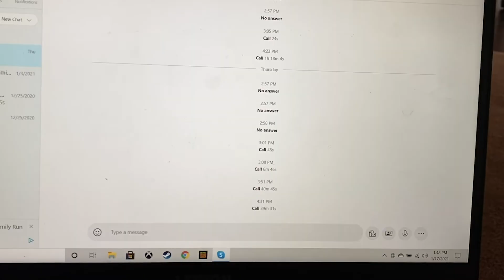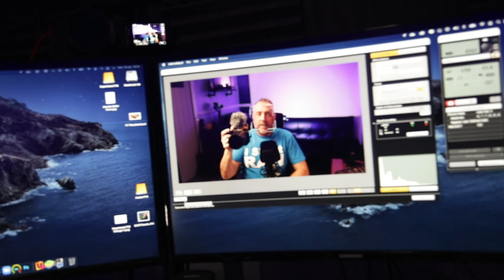Weekly Vlog 2021 Episode 03 - The Lost Drone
In episode 3 of our Weekly Vlog 2021 series, Pierre takes us to the scene of a very unfortunate Drone incident to do some photography and to show us what happened the day his drone disappeared...

Jordan and Kayla watch WandaVision and give their take on the first two episodes and later, Jordan watches two of his sports teams lose (no surprise there)

Finally, Jordan and Pierre film an episode of The Far Apart Podcast and Jordan tries a Tik Tok hack!

Here's a list of just some of the gear we use:

Sigma 16mm f1.4 EOS M mount
Canon RF 24-105mm f4 L IS
FeiyuTech AK2000 3-Axis Gimbal
FeiyuTech AK1000 3-Axis Gimbal
Deity D4 Duo Shotgun Mic
Rode Video Mic Pro Plus
Boya BY MM-1 Shotgun Mic
Comica Boom X-D Wireless Lavallier Mics
Boya BY-DM200 Lightning Plug-In Shotgun Mic
Boya BY-WM4 Pro K2 Dual Wireless Lav Mic
Yuneec Breeze 4K Drone
13 inch Macbook Pro 2020
Razer Core X Chroma eGPU
Radeon RX 5700 XT Graphics Card
Boya BY-M800 Condenser Mic